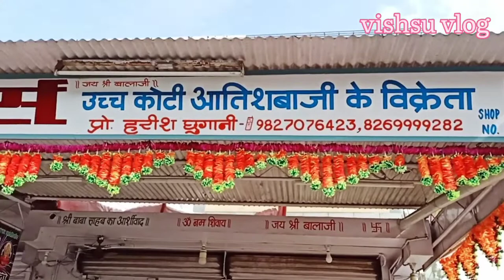Bhopal mein sabse sasta pataka market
phopal mein sabse sasta pataka market Lal ghati mein milta kam aur acche Daman mein patakhe milte main aapko aise hi acchi acchi video Lata rahunga channel ko like share subscribe kar dena aise video Lata rahunga aap logon ke liye ab Bata phoenix topic par video lana hai use topic per mein video

channel

ram ram 🙏🙏